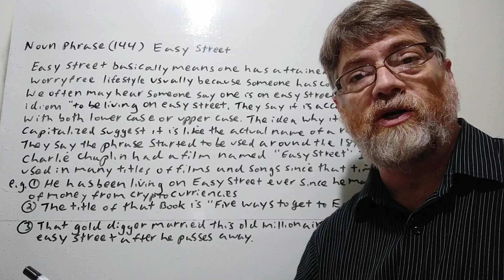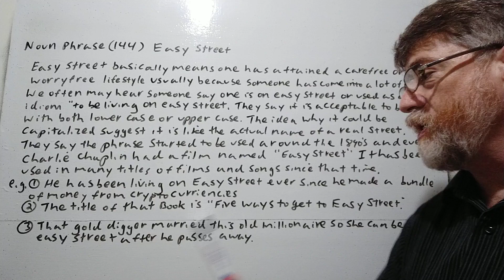English Tutor Nick P Noun Phrase (144) Easy Street